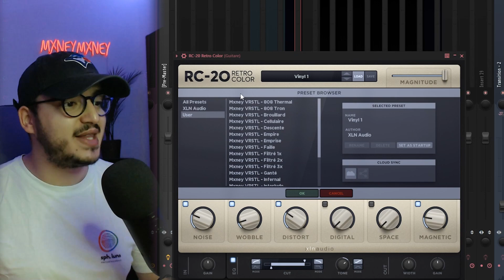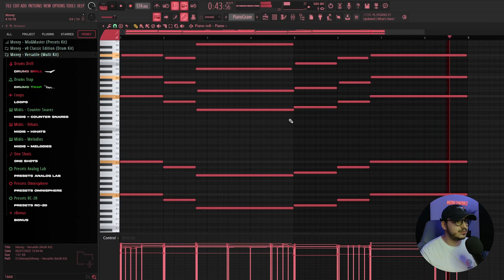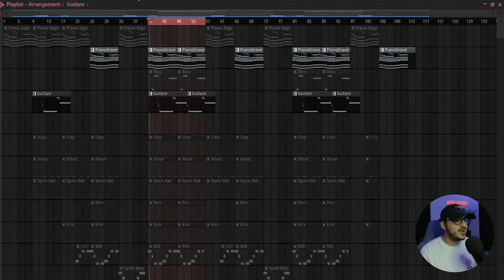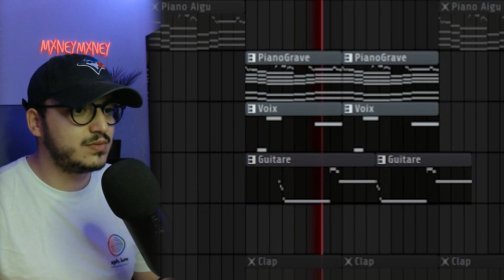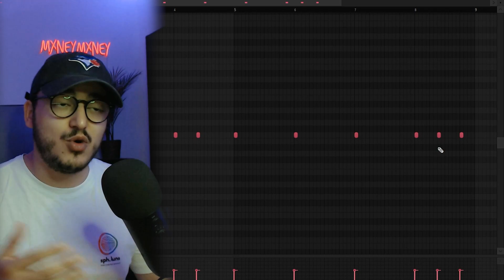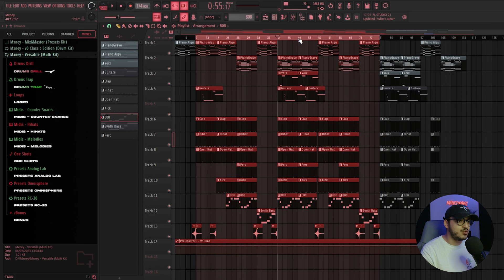COMMENT FAIRE UNE PROD POUR NINHO ET LIL BABY (Tutoriel FL Studio)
Dans cette vidéo je vais t'expliquer comment faire une prod pour Ninho et Lil Baby dans le style du son Blue Story.

00:00 Intro
00:25 Extrait
02:43 Les Mélodies
06:12 Les Drums
08:27 La Structure
09:00 Outro